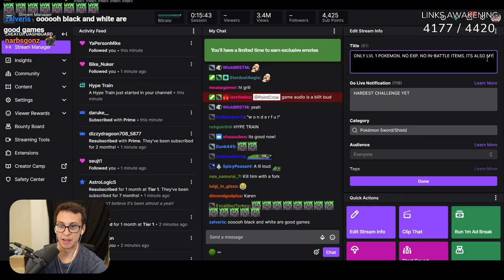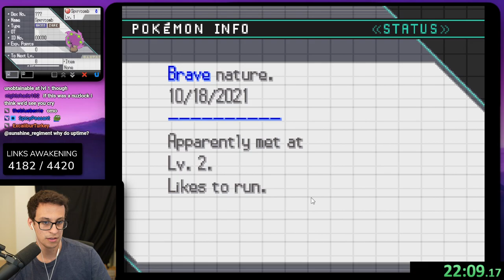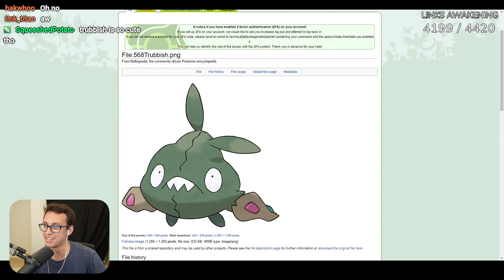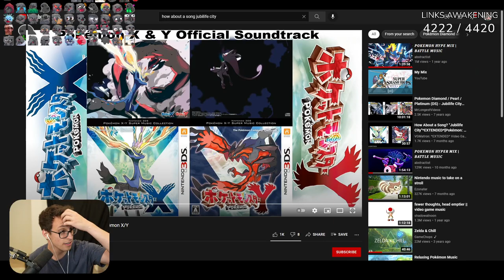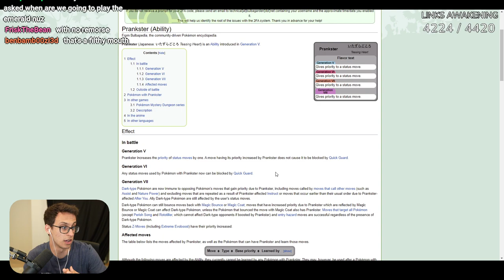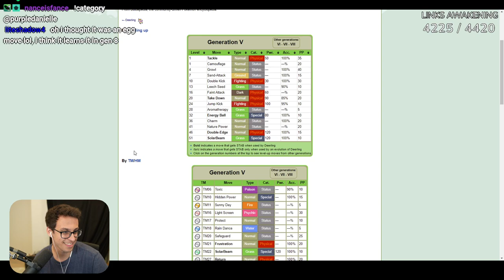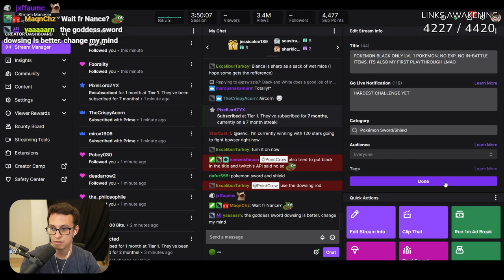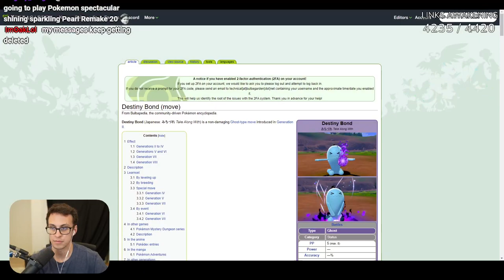Can You Beat Pokémon Black with ONLY Level 1 Pokémon?